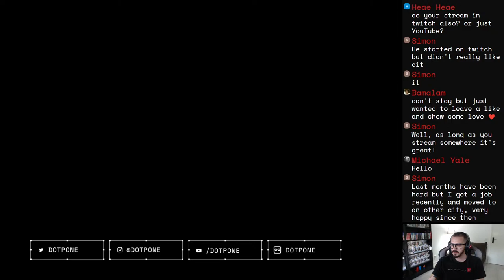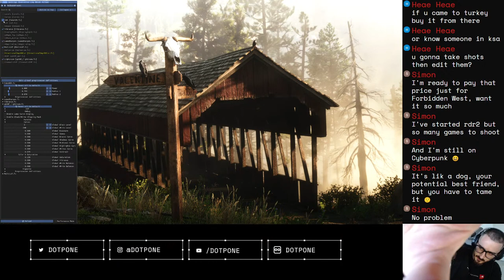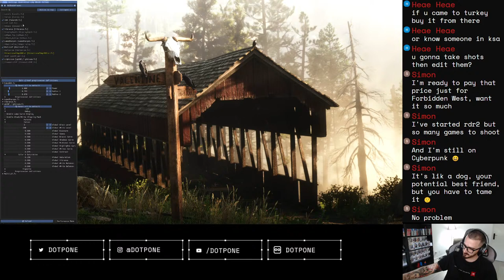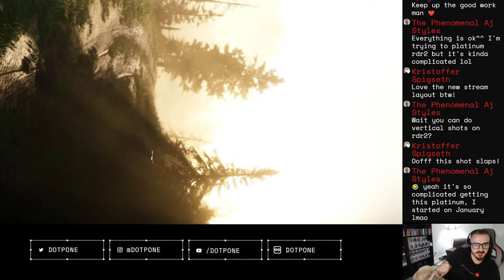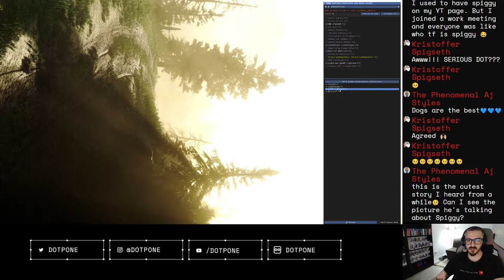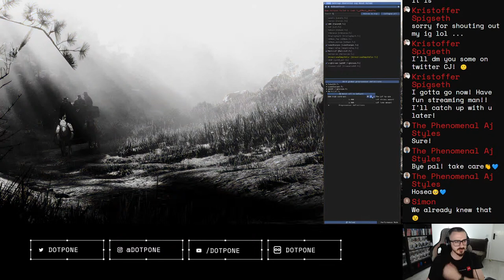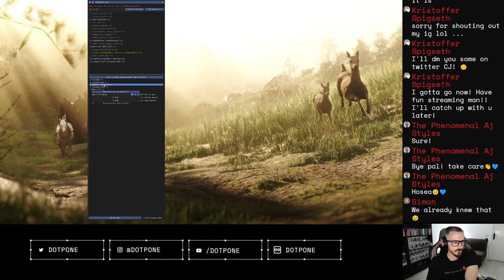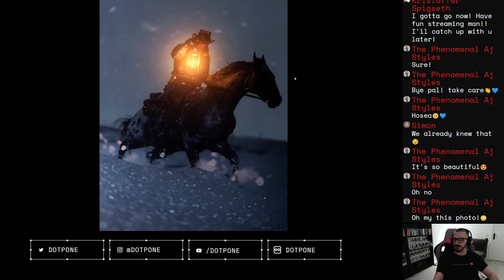Learning how to photograph Red Dead Redemption 2 on PC - Part 2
Learning how to photograph Red Dead Redemption 2 on PC using Photo mode enhancer, ReShade, and  Lenny's Mod Loader.

Where can people find me?